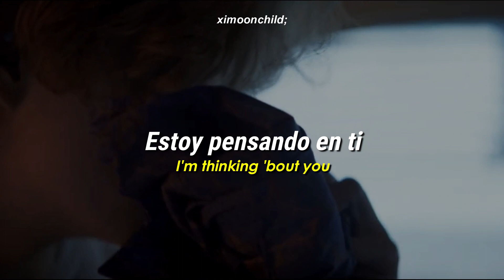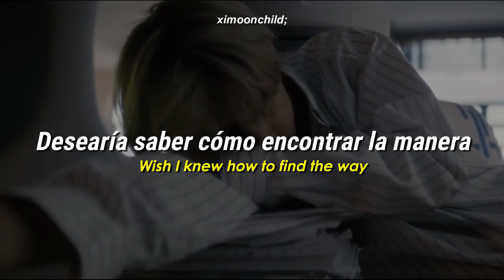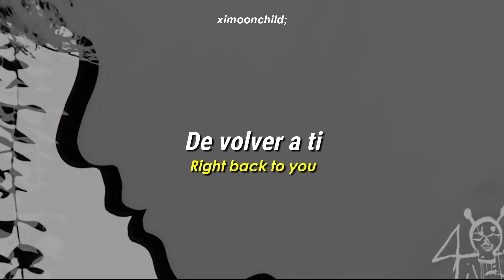V (뷔) - 'Rainy Days' || (Traducida al español + Hangul Lyrics + MV)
↳ ❝Déjame recuperar todo el tiempo que perdimos❞

╭──          Lyrics           ──╮
Rainy days
I'm thinking 'bout you what to say
Wish I knew how to find the way
Right back to you on rainy days like (x2)

Staring at my phone 난 깨있지
Hoping for your call lately
I've been on my own maybe
이젠 지난 일에 맨날

Time with you was so amazing
Haven't changed, it's still the same me
늦었지만 우리 다시
Can we go back to that moment again? Yeah

Remember how I used to make you laugh the most
내가 이런 말 할 자격 없어도
Let me make up for all the time we lost
We can start again, open all the doors
Don't tell me it's ovеr
We can start it over
너는 나의 네 잎 clover
Yеah, I can feel your touch, I remember your kiss
그 말은 아팠지 and I miss you

 ─┉─ Tags ─┉─
BTS
Rainy Days
Rainy Days subtitulada al español
Rainy Days lyrics
Rainy Days English lyrics
Rainy Days al español
Rainy Days sub español
Rainy Days MV
V Rainy Days
V Rainy Days lyrics
V Rainy Days English lyrics
V Rainy Days Sub español
V Rainy Days al español
V Rainy Days traducida al español
V Rainy Days letra
BTS 가사
BTS 뷔
BTS V
방탄소년단
방탄소년단 Rainy Days
방탄소년단 가사
방탄소년단 Rainy Days 가사
Rainy Days 가사
뷔
뷔 Rainy Days
뷔 Rainy Days 가사
V Layover album
V Layover lyrics
V Layover English lyrics
V Layover Sub español
V Layover al español
V Layover traducida al español
V Layover letra